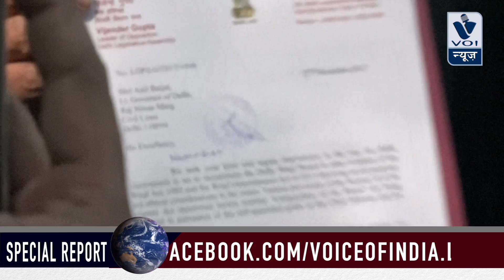BJP Akali Delegation Meet LG on Delhi Waqf Board